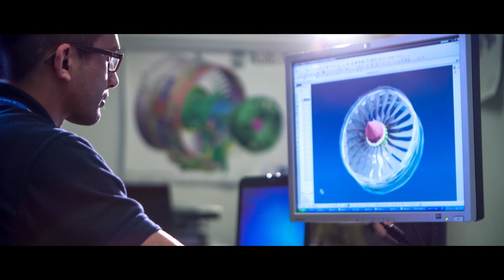Rolls-Royce | Our target for a sustainable future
Our success lies in the power of our people. We work with some of the world's brightest scientists, technicians, engineers and mathematicians. To continue to grow and lead the way to a better future we need more of the best.

So we've set ourselves a target... to reach 6 million people through the Rolls-Royce STEM education programme and activities by 2020.